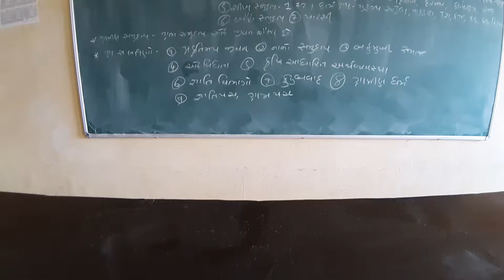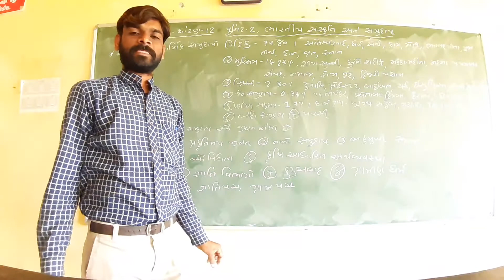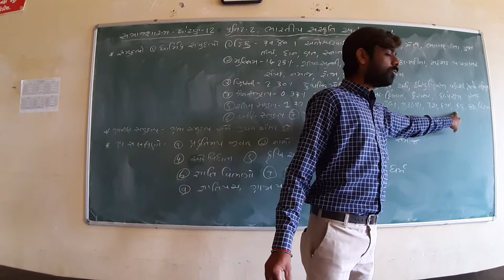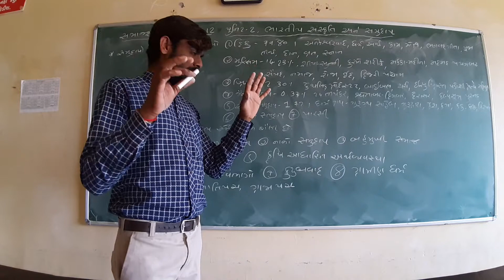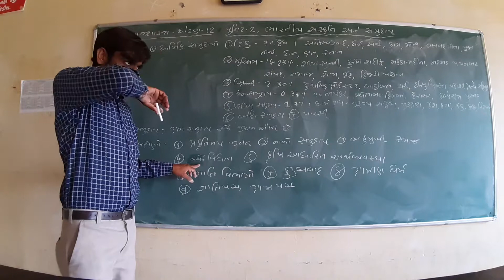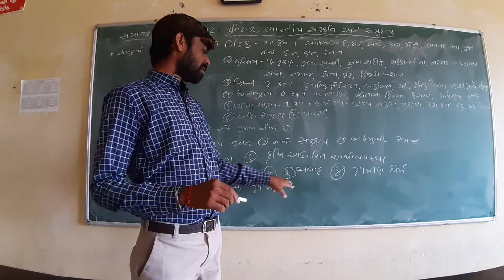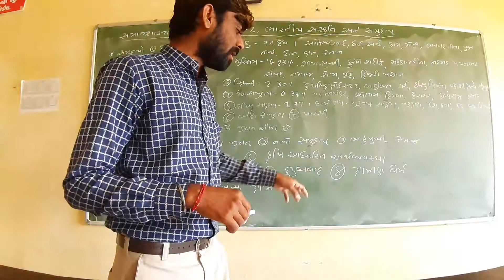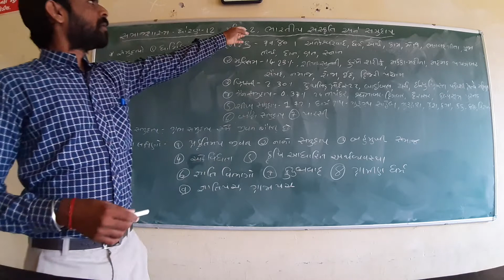ધોરણ - ૧૨,સમાજશાસ્ત્ર ,યુનિટ - ૨ , ભારતીય સંકૃતિ અને સમુદાય (ભાગ - ૨) શિક્ષક - જયેશગીરી EMRS AMBAJI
ધોરણ - ૧૨,
વિષય - સમાજશાસ્ત્ર,
યુનિટ - ૨ ,
ભારતીય સંકૃતિ અને સમુદાય,
(ભાગ - ૨),
શિક્ષક - જયેશગીરી  ગોસ્વામી ,
એકલવ્ય મોડેલ રેસીડેન્સીયલ સ્કૂલ અંબાજી .